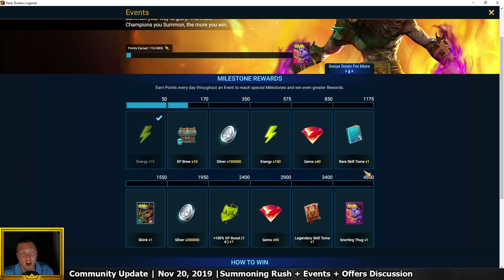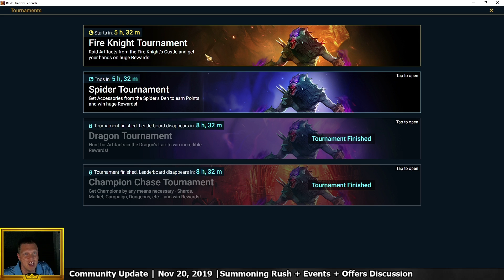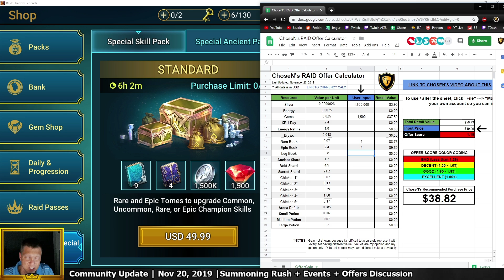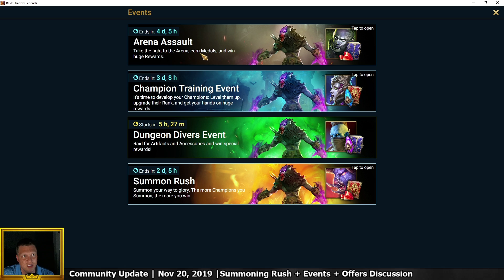RAID Shadow Legends | Update Nov 20, 2019 | Summon Rush, should you pull or save?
🎥 Twitch stream where I'm live 4-5 days a week to help people learn the game and hangout!

📣 My personal / clan / community Discord where you can find all of my resources like tier lists, offer calculator, etc, and chat + learn from other players!  Come join us!

📱 Mobile Phone: iPhone XS (when not at home)

Mouse: Razer DeathAdder
Keyboard: Razer Blackwidow Chroma v2
Microphone: Blue Yeti
Headset: HyperX Cloud
Processor: Intel Core i7-7700K Kaby Lake Quad-Core 4.2 GHz
RAM: CORSAIR Vengeance LPX 16GB (2 x 8GB) 288-Pin SDRAM DDR4 3000